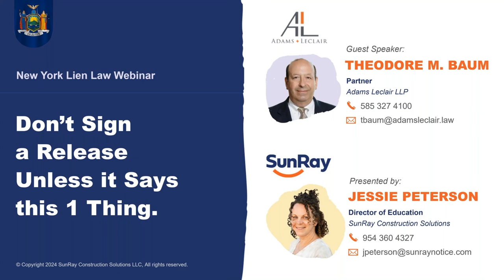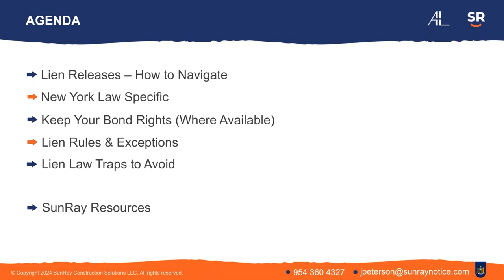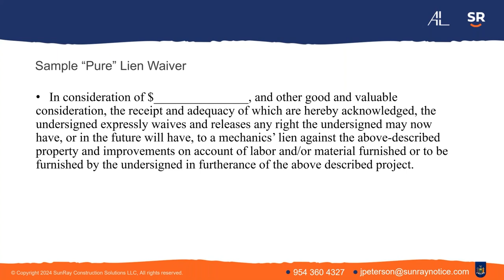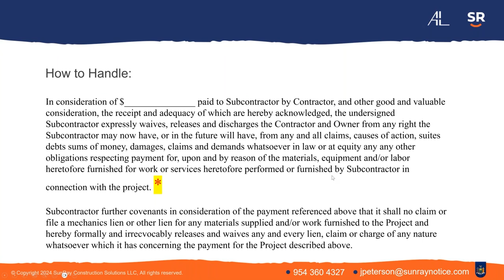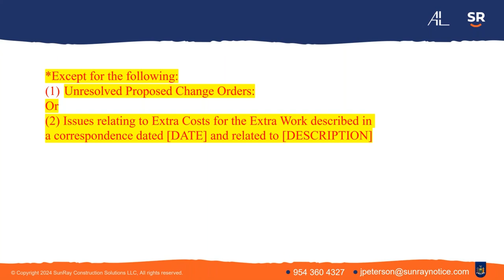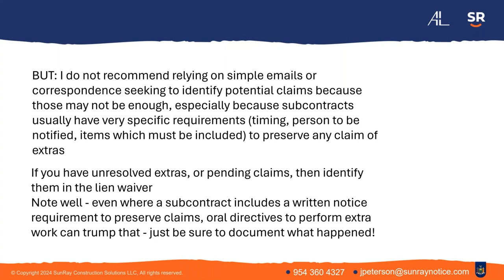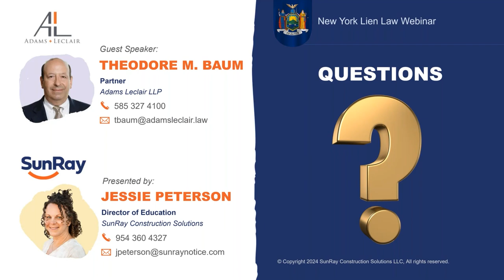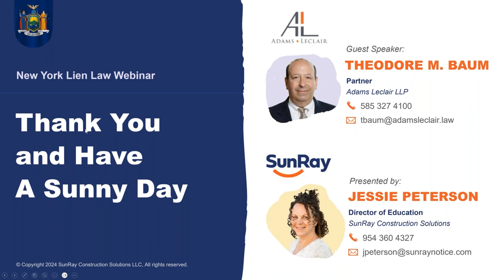Don’t Sign a Release Unless it Says this 1 Thing - New York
This webinar is hosted by SunRay Construction Solutions and Theodore M. Baum, Partner, McElroy, Deutsch, Mulvaney & Carpenter, LLP.  In this webinar, we will discuss some of the key items that you should check before you go ahead and sign a release.